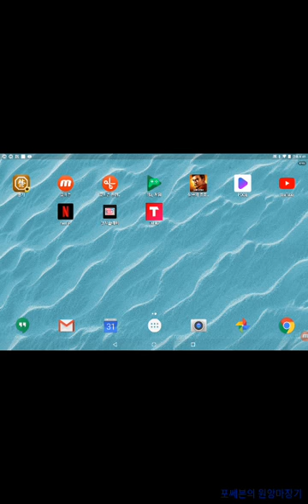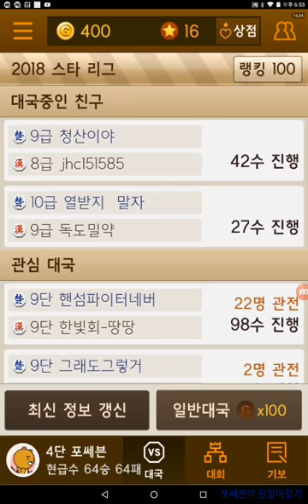포쎄븐의 장기두는법 그리고 장기기물점수 강좌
차 13점 / 포 7점 / 마 5점 / 상 3점 / 사 3점 / 졸병 2점